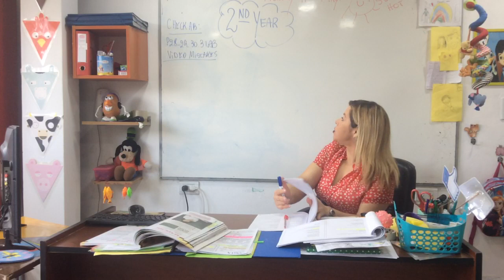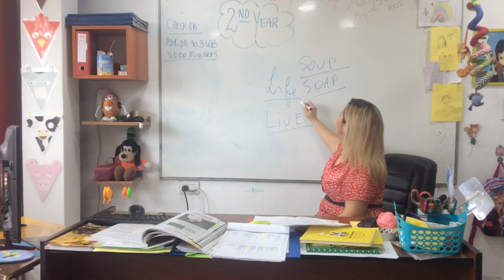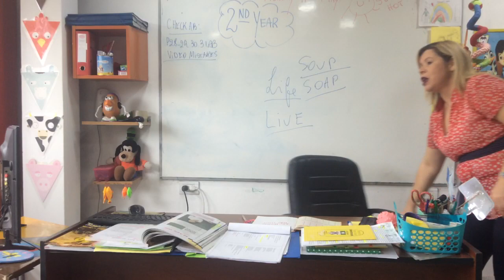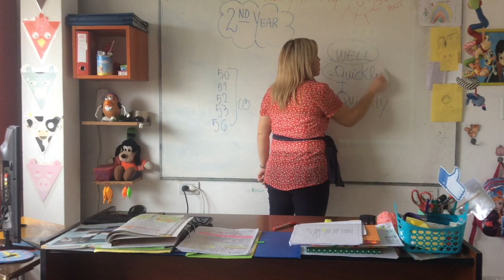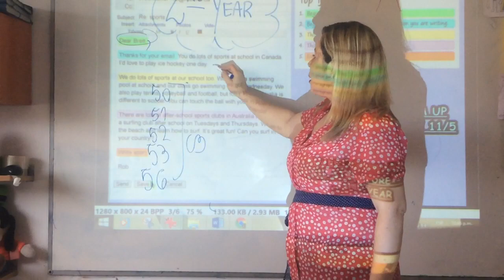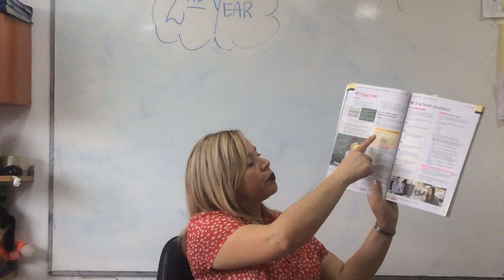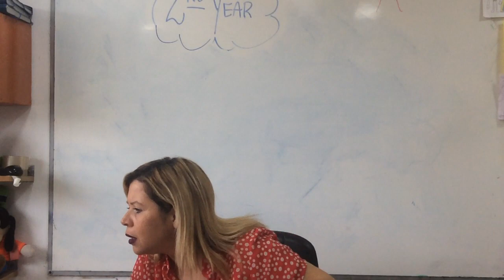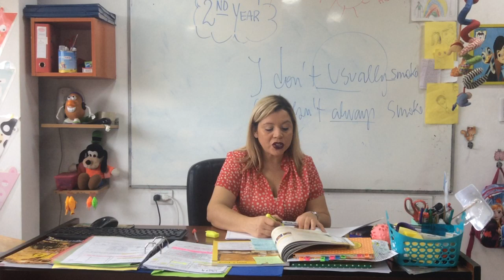VIDEO CLASE 2 YEAR 11-05-20